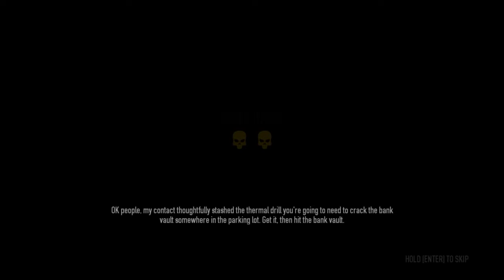PAYDAY 2 NEW ASSAULT WEAPONS PACK - FAMAS and GL40 Test Run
*IMPORTANT*: After the heist they talk about the weapons.

SWAT and Caboose try out 2 new weapons of the new assault pack. Caboose wields the extremely high firing rate Famas while SWAT brings in the bang with the GL40 Grenade Launcher!

PAYDAY 2 was created by OVERKILL a Starbreeze Company AB and published by 505 Games.